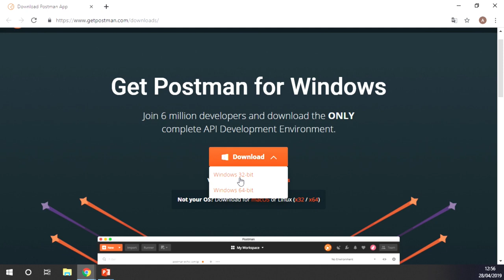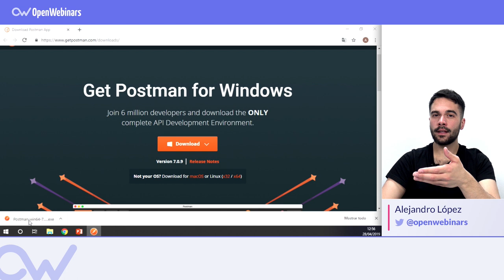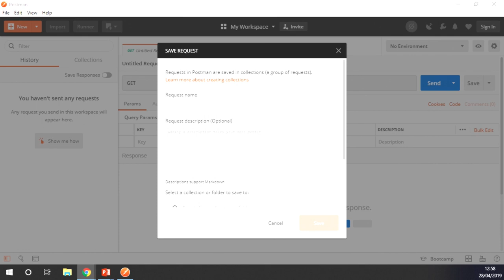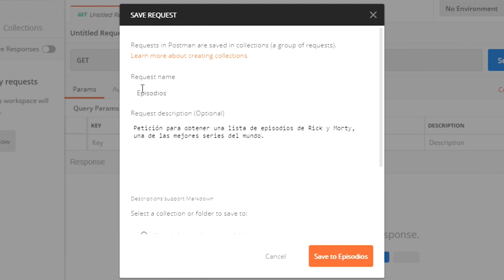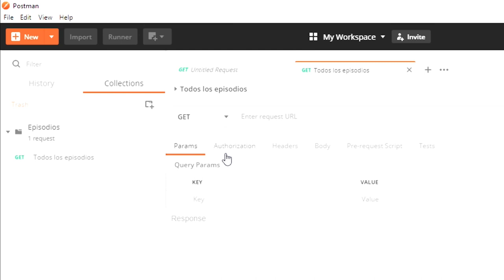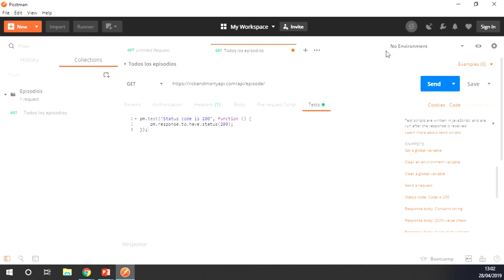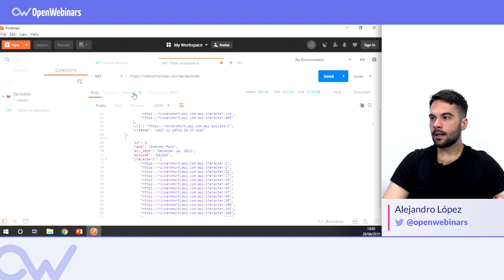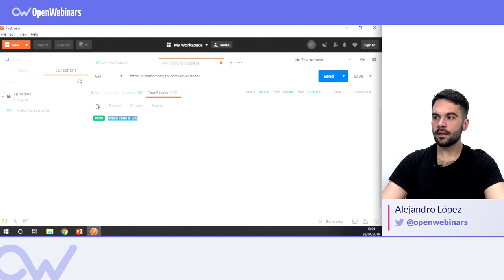Instalación y primeros usos de Postman 🔥 [en Español]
Te mostramos de forma práctica cómo instalar Postman y cómo enviar una primera petición a una API REST.

Índice:

1- Descarga e instalación de Postman - 0:19
2- Envío de una petición con Postman - 2:20
3- Zona de trabajo de Postman - 8:30